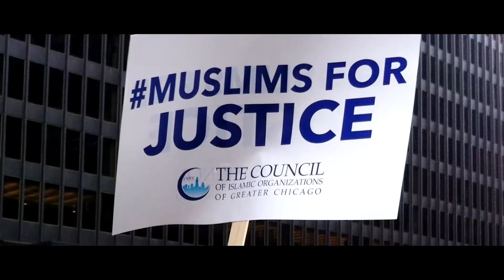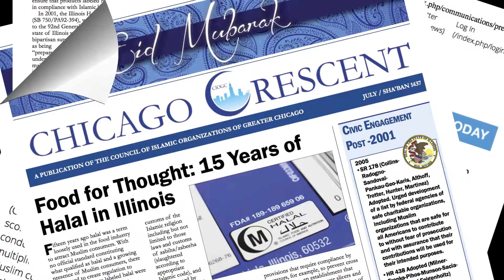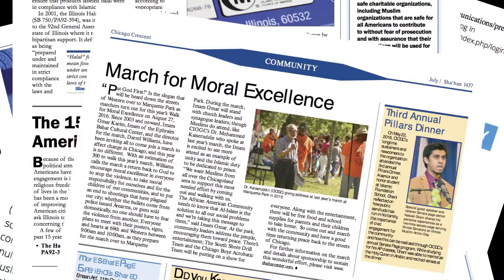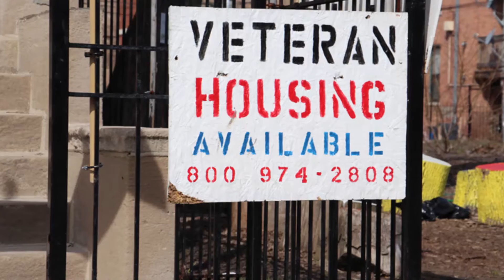CIOGC Promotional Video